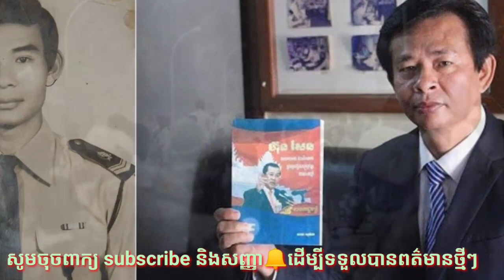ខួប៤៥ឆ្នាំ ១៧ មេសា ! អ្នកព័ត៌មានជើងចាស់សម័យសង្គ្រាម ឆាយ សុផល លើកទំនួញវិប្បយោគរំឭកប្រវត្តិទុក្ខសោកព្រ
45th April 17th!  War veteran Chhay Sophal recounts sad history of Khmer Rouge tragedy and childhood struggle

Thank You So much !